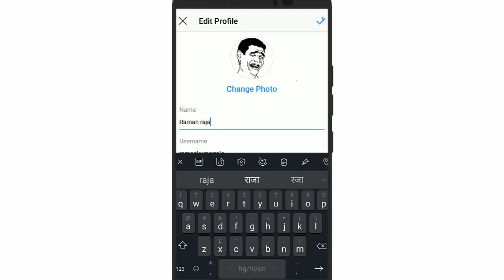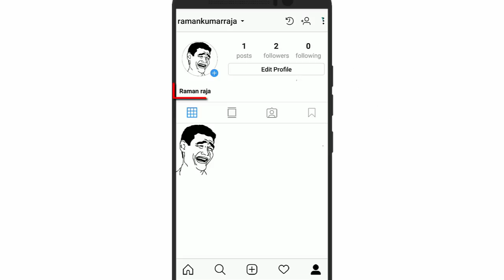Instagram me apna naam kaise badle | How to change name in instagram in hindi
in this video i gonna show you how to change name in instagram in hindi | instagram me apna naam kaise badle